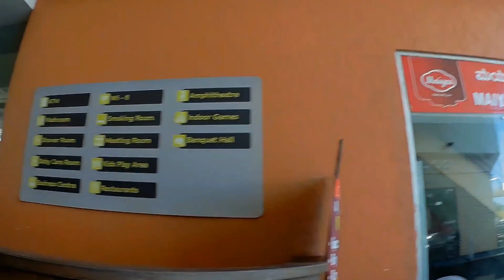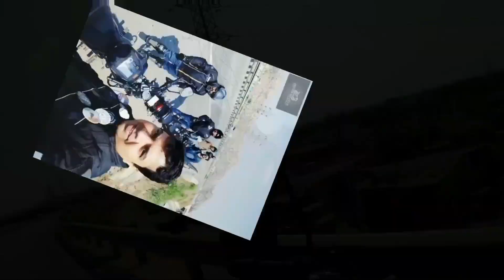THE BIKERS CLUB "Breakfast Ride To Maiyas Cafe,Kolar"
Presenting another one from THE BIKERS CLUB collection "Ride to Maiyaas cafe kolar".
We 5 bikers from The bikers club planned an early morning ride followed by breakfast , i like these types of short rides.

To join rides with THEBIKER  follow THEBIKER On and Join THE BIKERS CLUB: